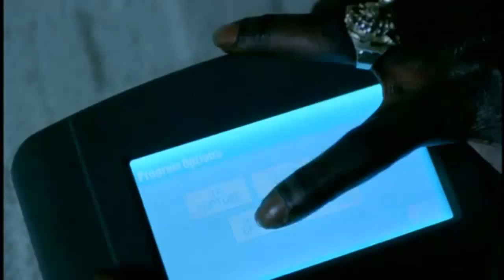International - (Skrillex Remix) | Unofficial Music Video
I made some cuts from the movie belly to make an unoffcial video of skrillex remix of chase and status track "international"